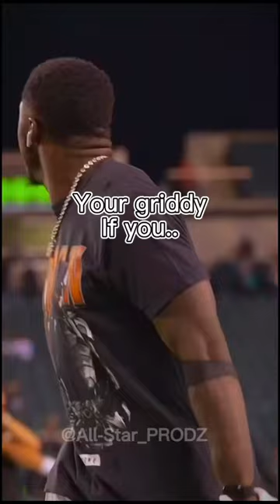Your griddy if you…